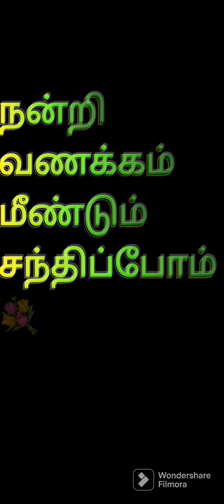23/1/23#விறகுவெட்டி - கதை: episode - 82#Pod by : dr.umasubramaniam/email ID umasubramaniam1979@gmail